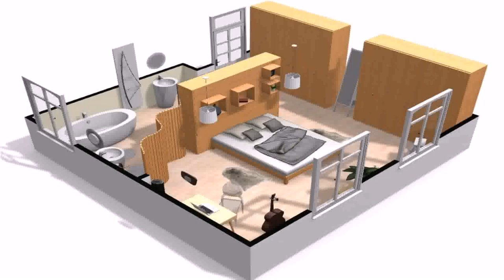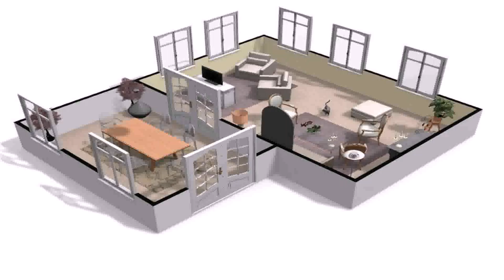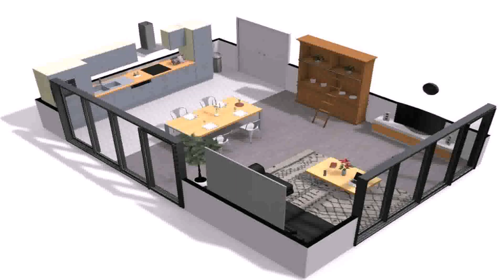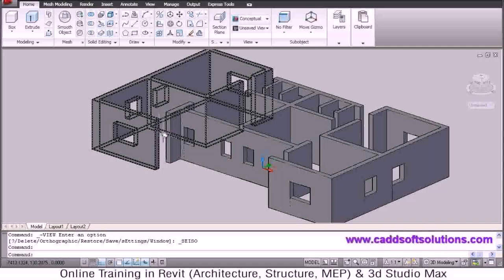Design A House Online Architecture - Gif Maker DaddyGif.com (see description)